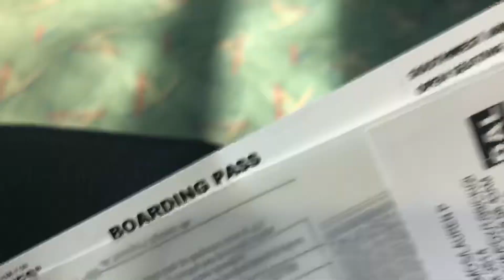My quick Texas Vacay❤️💙❤️